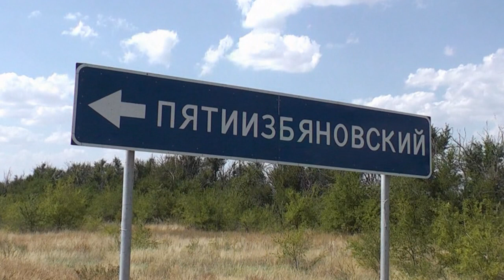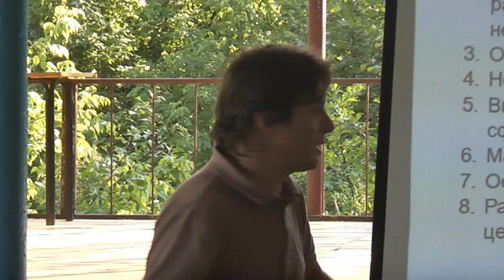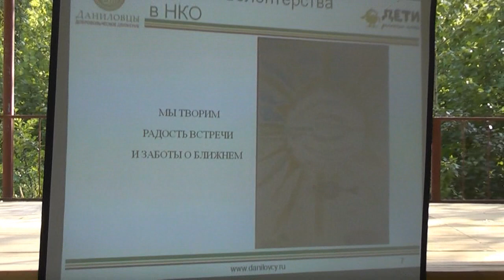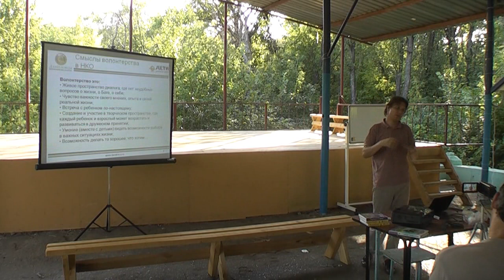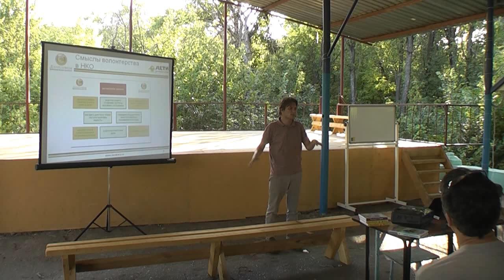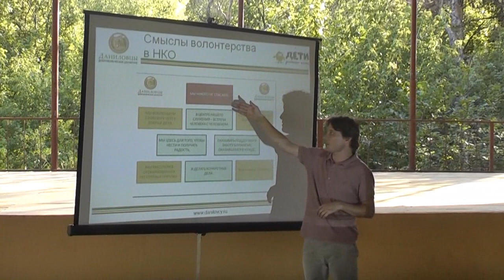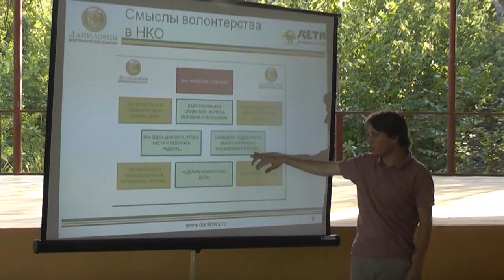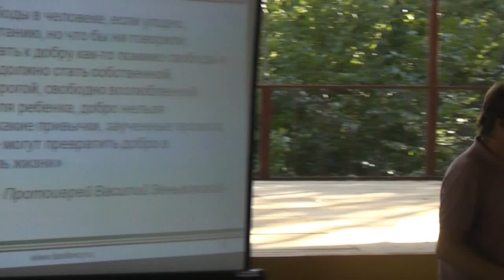Выездной семинар «Школы молодёжного актива Волгоградской митрополии». Лекция Юрия Белановского.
С 20 по 26 августа 2014 года на базе Епархиального летнего православного семейного лагеря, расположенного на берегу Дона в районе станицы Пятиизбянской Калачёвского района, начал работу второй выездной семинар «Школы молодёжного актива Волгоградской митрополии». Организаторами мероприятия выступили отдел по работе с молодежью Волгоградской епархии под руководством священника Владимира Аврамова и молодые учителя Мария и Евгений совместно с Отделом молодёжного служения Калачевской епархии и игуменом Лазарем (Куликовым).

Более 30 человек — молодые люди, школьники, священники — съехались в лагерь из разных приходов Волгограда и области. Также приехали представители светских молодежных организаций.

День в православной школе молодежного лидера начинается с молитвы, а в течение всего дня проводятся лекции в разных форматах: в закрытом помещении с медиа-аппаратурой, на воздухе, в походе в краеведческий музей, у костра… Лекции проводят священники, преподаватели ЦПУ, ВолГАСУ, РАНХиГС , школ, работники храмов, сотрудники СМИ. Также отдельным блоком планируется проведение тренинга по организации добровольчества (с инициативной группой, участники которой в дальнейшем планируют развивать добровольчество у себя на приходе). Ведущий тренинга: Белановский Ю. А., из г. Москвы, руководитель молодёжного добровольческого движения «Даниловцы», руководитель социальных проектов фонда «Разумный интернет».

Темы лекций и занятий:
Герменевтика;
Грантовая поддержка молодёжных проектов. Фандрайзинг;
Режиссёрский постановочный план культурно-массового мероприятия;
Спортивное направление в работе с молодёжью: организация велопробегов, байдарочных походов, командных спортивных игр;
Миссия в молодёжной среде;
Модерирование дискуссии.

В перерывах между занятиями участники смогут отдохнуть на свежем воздухе, поиграть в волейбол, настольный теннис. Вечера на берегу «тихого Дома» традиционно коротаются у костра.

По окончании семинара все участники защитят мини-проект и получат сертификат участника «Школы молодежного актива», который позволит тем, кто не имеет церковно-богословского образования, официально заниматься молодежной работой на приходах.

Организатором выступил молодежный отдел Волгоградской епархии.